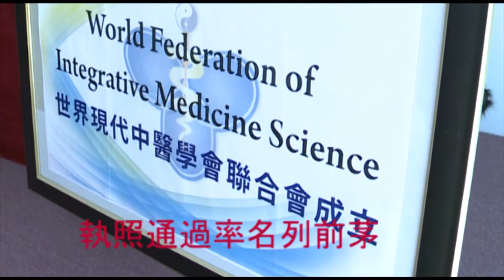国际医药大学广告_University of East West Medicine Advertisement